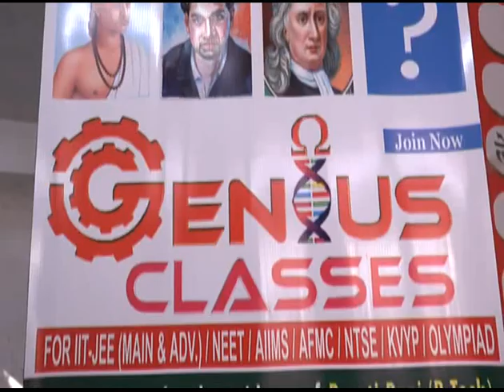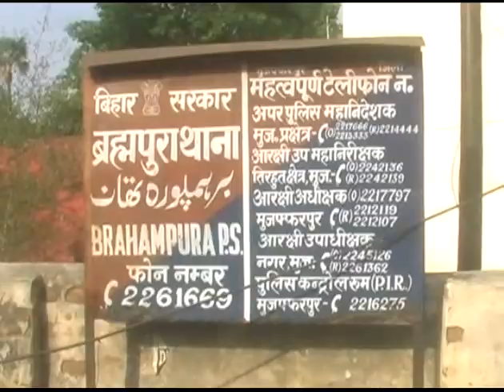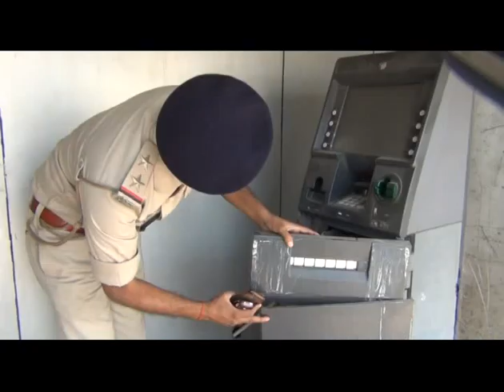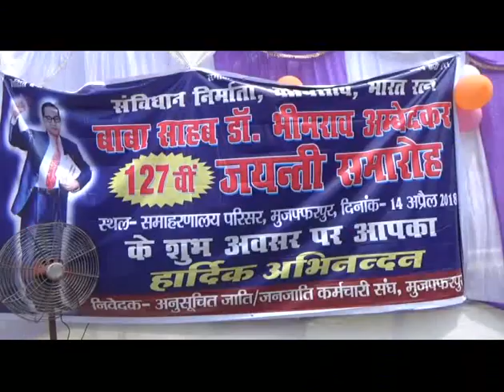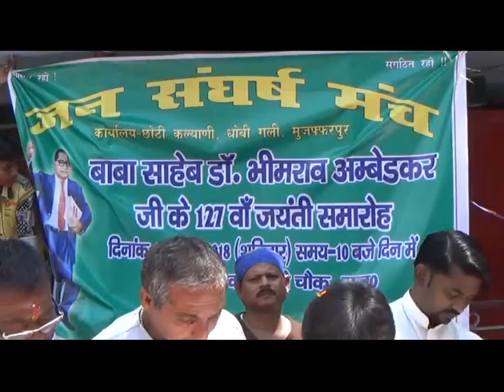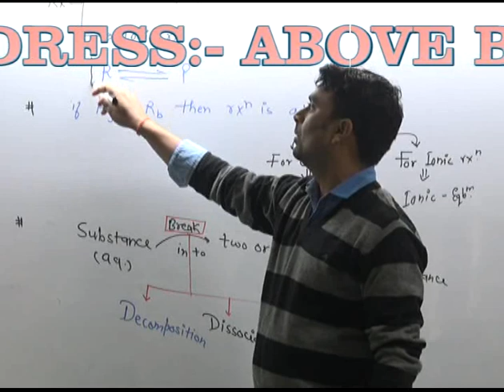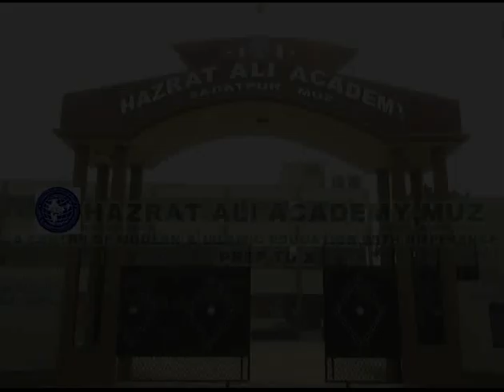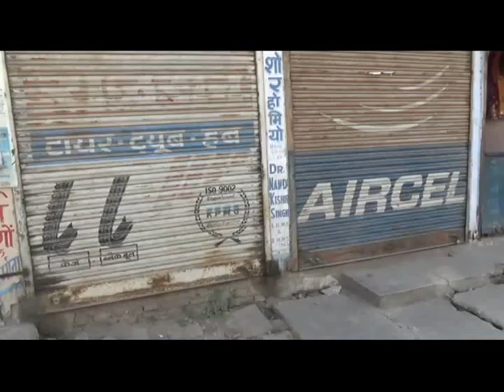MUZAFFARPUR CITY NEWS 14 04 2018